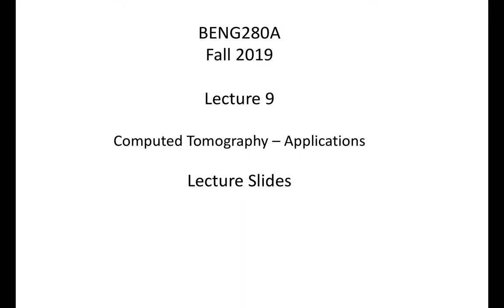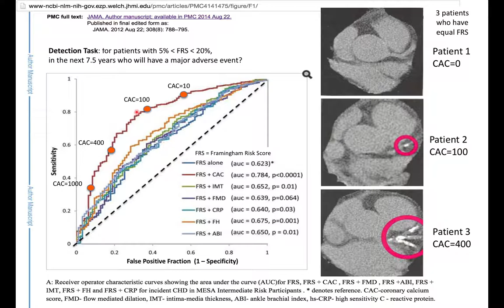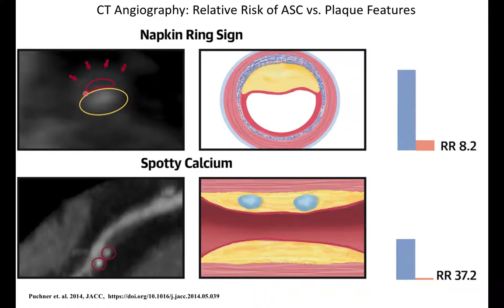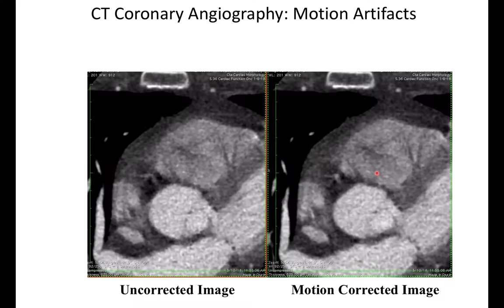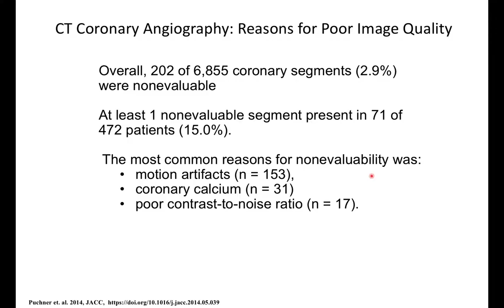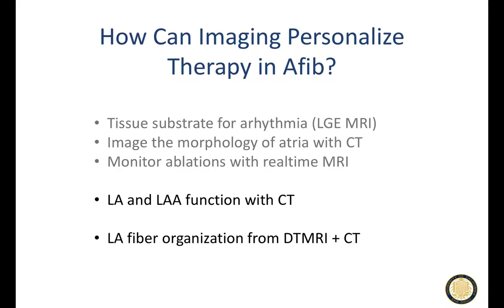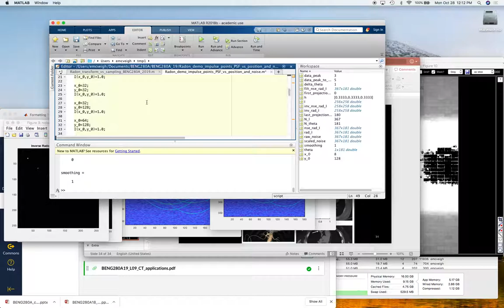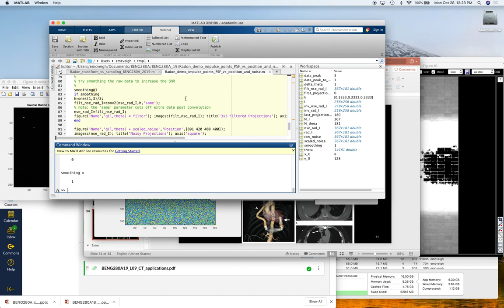BENG280A 19 Lecture 09 CTapps